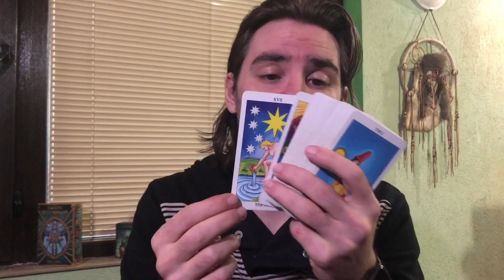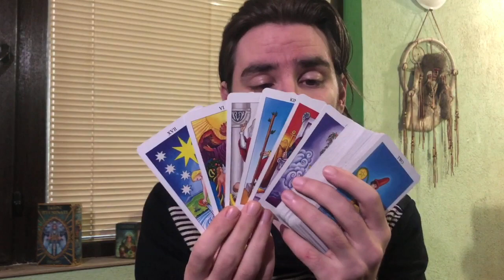💕GEMINI FINALLY! TURMOIL ENDS! UNFOLDING DEEP LOVE BEGINS! March 23-29 2020 Tarot Reading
💕GEMINI FINALLY! TURMOIL ENDS! UNFOLDING DEEP LOVE BEGINS! March 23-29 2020 Tarot Reading Welcome to Radko Tarot. This video is for your astrological sun, moon and rising sign! To order or schedule a one on one personal tarot reading with Radko